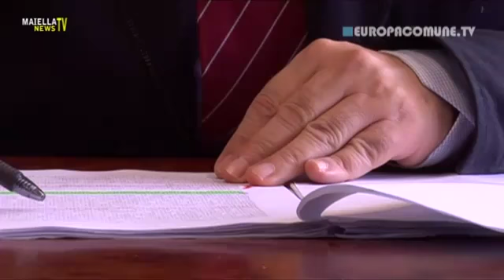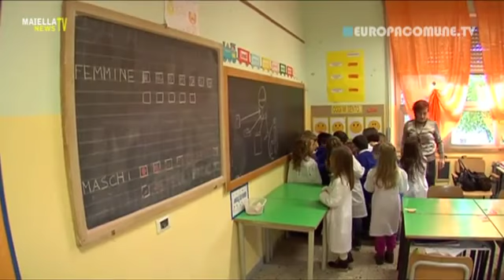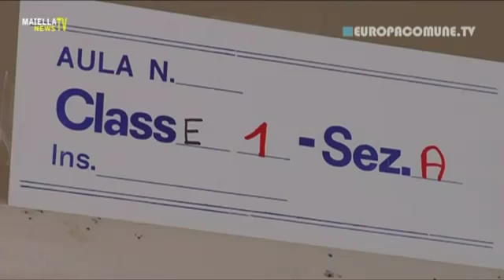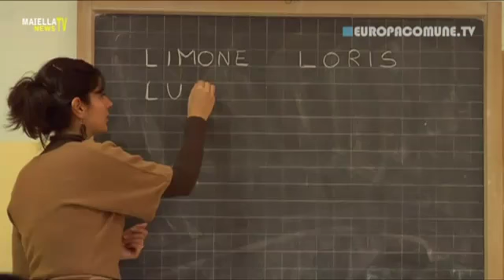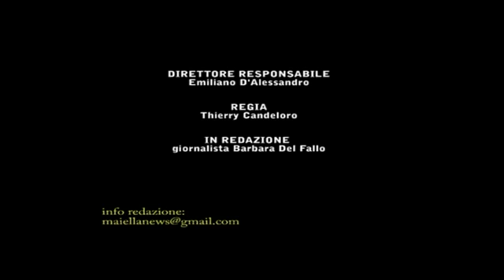"SCUOLA SENZA ZAINO": UN ESPERIMENTO INNOVATIVO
Con la singolare locuzione “scuola senza zaino”, anche la direzione didattica di Atessa –unica realtà in Abruzzo- prende a modello ciò che solo poche altre regioni in Italia hanno iniziato a sperimentare: ovvero un modello di scuola che coniuga la ristrutturazione degli ambienti di apprendimento con un’attenta revisione dei metodi d’insegnamento; e tutto questo sin dall'ingresso a scuola.